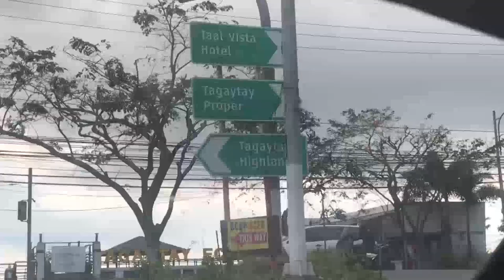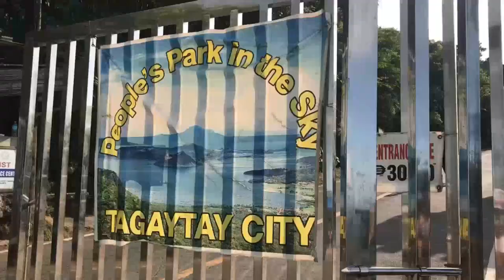Taal Volcano Horse Back Riding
Our day tour in Tagaytay Philippines. Visited Peoples Park, Taal Volcano and may more.